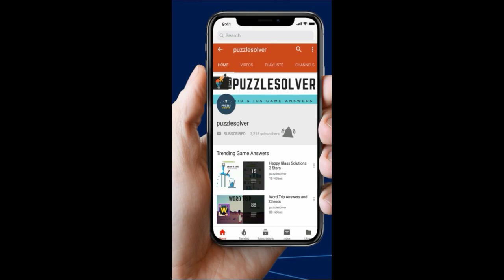Wordbrain Witch Level 10 Answers - Wordbrain Witch Updated 2019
Wordbrain Witch Level 10 Answers, The puzzle was updated on January 31, 2019. The answers and the complete walkthrough are as follows.